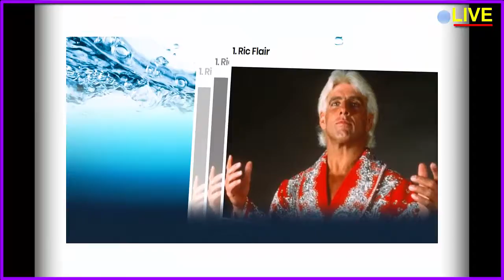Top 10 WWE Greatest Wrestlers of All Time !!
In This Video you get information about Top 10 WWE Greatest Wrestlers of All Time !!